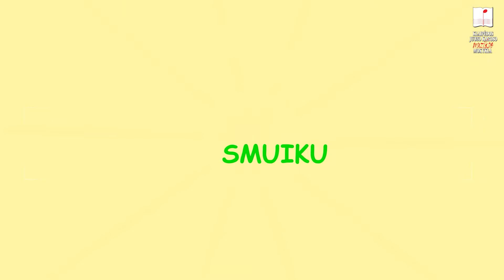Klaipėdos Juozo Karoso muzikos mokykla kviečia mokytis groti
* Fortepijonu
* Smuiku
* Violončele
* Gitara
* Kanklėmis
* Birbyne
* Lumzdeliu
* Akordeonu
* Dainavimo
* Fleita
* Trimitu
* Trombonu
* Klarnetu
* Saksofonu